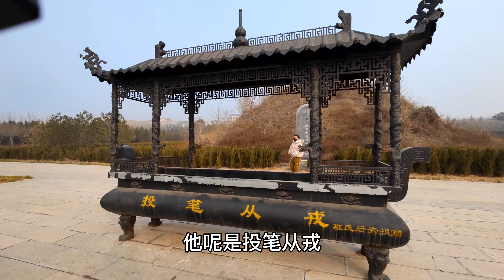探访东汉第一牛人的墓，率36人征服西域50国，西域小霸王班超！